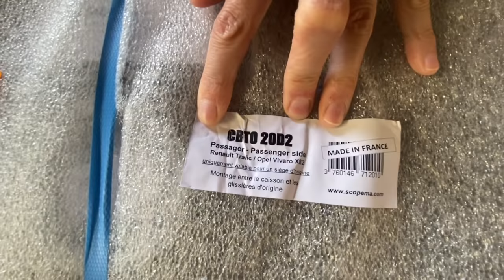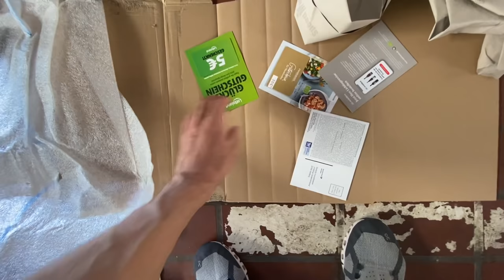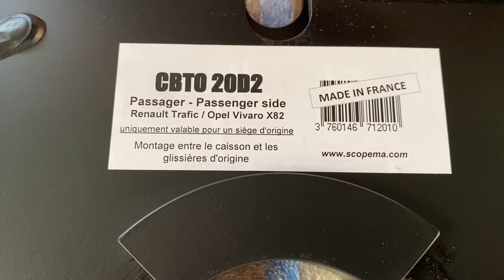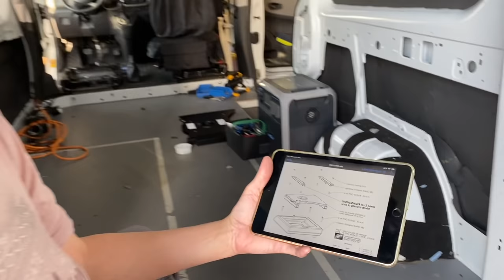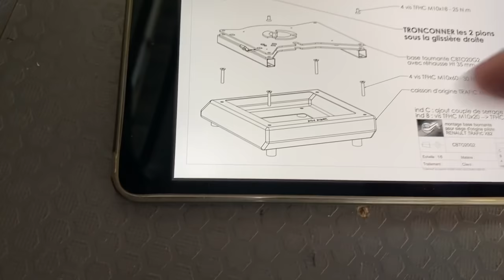Drehkonsolen im Bus & Kastenwagen einbauen - Camper Ausbau Vlog #5 - Drehsitze im Wohnmobil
Wir bauen die Drehkonsolen von Scopema für den Fahrersitz und Beifahrersitz ein. Dadurch werden beide Sitze drehbar und dienen so als drehbare Camper-Sitze im Van. Maja hat sich also doch entschieden die Trennwand auszubauen und so den größeren Raum durch die Drehsitze und das Fahrerhaus zu nutzen.
Scopema Drehkonsolen gibt es für viele Fahrzeuge und diese Konsolen haben eine TÜV-Prüfnummer und ein entsprechendes Gutachten. Dreh-Konsolen müssen aber immer noch beim Tüv abgenommen und eingetragen werden!
Eine Einbauanleitung gibts jetzt hier in unserem Video. Ausserdem habe ich wieder einen DIY-Artikel mit Schritt-für-Schritt-Anleitung, allen Infos und Links zu den Produkten auf meine Webseite gepackt:

▬▬ EINBAUANLEITUNG & PRODUKT-LINKS ▬▬▬▬

Renault Trafic III / Opel Vivaro B ab Bj. 2014, Beifahrerseite*

Renault Trafic III / Opel Vivaro B ab Bj. 2014, Fahrerseite*

DEXTER - 130-teiliger Werkzeugkoffer*

Dremel 3000*

Makita Akku-Schrauber / Akku-Bohrschrauber*

▬▬ DIY Camper Projekt ▬▬▬▬

✅ Diese Produkte haben wir verwendet*
► Vollauszug Kühlbox
► Vollauszüge Schubladen
► Push Button Verriegelung
► Möbelschloss Kühlbox Schublade
► Lüftungsgitter für Kühlbox
► SPAX Montagekoffer
► Schrauben Set
► Senkkopf Schrauben Set
► Sortiment M8
► Warmluft Anschluss-Set

✅ Werkzeug*
► 130-teiliger Werkzeugkoffer
► Gutes Sägeblatt Tischkreissäge
► Kärcher Sauger
► Professional Bits
► Gutes Sägeblatt Handkreissäge
► 2x Führungsschienen
► Klemmzwingen für Schienen
► Dremel 3000
► Akku Arbeitsleuchte